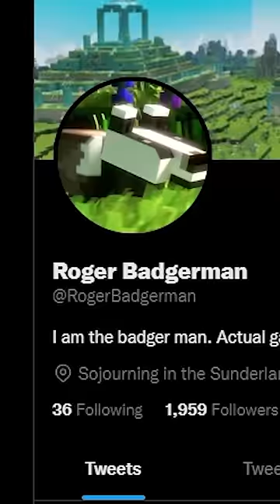The 2022 Minecraft mob vote was just leaked...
Minecraft LIVE: Mob Vote 2022 Has Been Leaked!

A too leaked Minecraft video... this is Minecraft, but 2022 mob vote got leaked

blaba does another Minecraft challenge, a Minecraft, But challenge, but not Minecraft, But You Can't Touch Grass, Minecraft But You Can't Touch The Color Blue, Minecraft, But You Can't Touch Sand, Minecraft But You Can't Touch The Color Green, or any of his other Minecraft 1.18 challenges in 2022!

Today blaba plays not Minecraft, But Water Rises or Minecraft, But Lava Rises, Minecraft 100 Days, or any other Minecraft but challenge like that, but Minecraft short from blaba! It was HILARIOUS.​ tiktok​

This Minecraft but challenge makes the funniest Minecraft videos without any funny Minecraft mods! Somehow this is the NEW funniest Minecraft video / tiktok / short ever! Instead of any other Minecraft challenge in Minecraft 1.19 Wild Update, this is a Minecraft video in Minecraft 1.20 in 2022 (almost 2023)!

The goal was to try to inform / speed run / speed runner of Minecraft against a killer / assassin but it is me, The 1st Gamer from twitch / tiktok / twitter , playing Minecraft Java 1.19 and not Minecraft Bedrock.